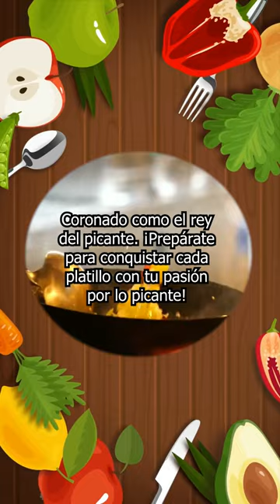El rey del picante 🌶️ - Jorge Toscano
¡El rey del picante soy yo! Pruebalo y desafía tu paladar. 👑🌶